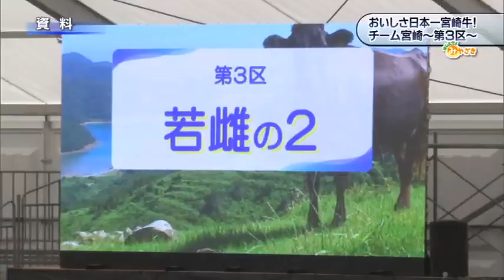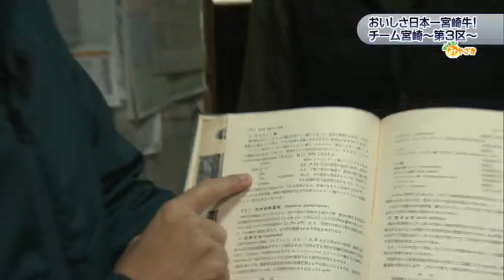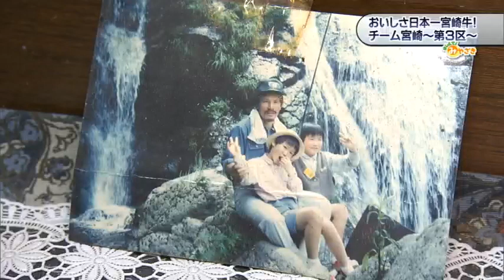「おしえて！みやざき」12月17日放送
2022年12月17日放送
「宮崎牛おいしさ日本一！チーム宮崎～３区～」